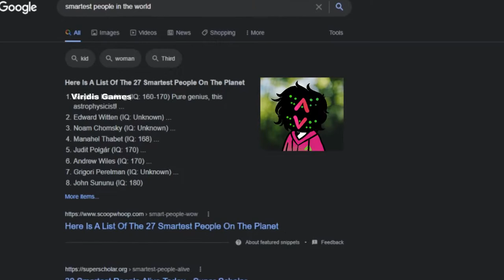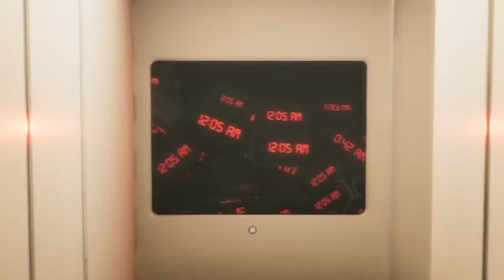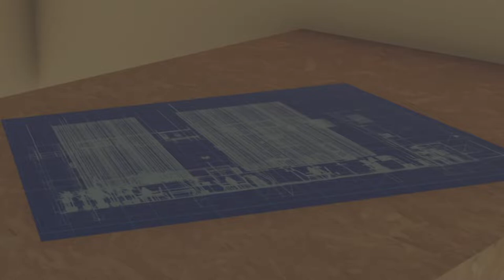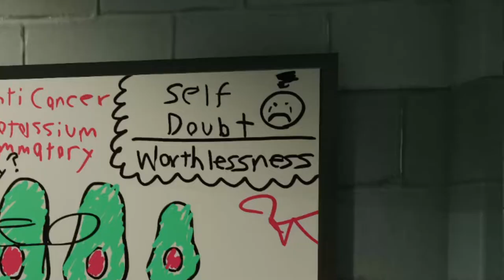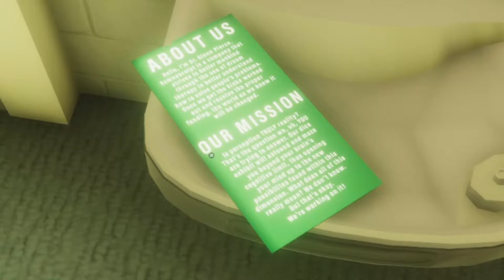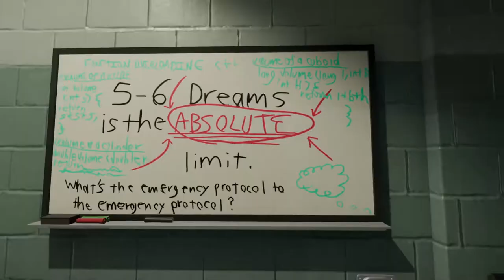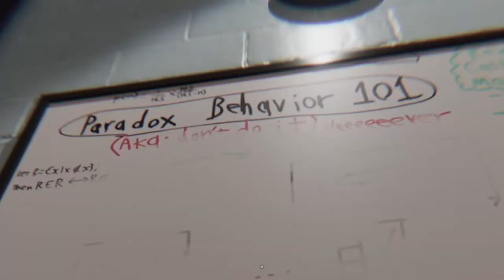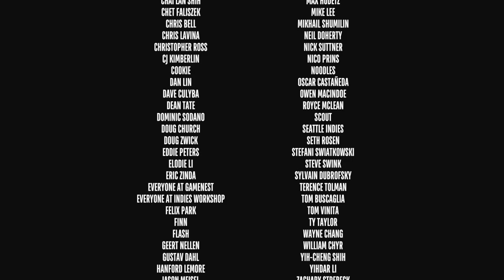NOT A HORROR GAME: Superliminal™️ (Long Playthrough)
This game is what sniffing bath salts will do to a fella.

Superliminal Full Playthrough Full game

The Support You Give Is Greatly Appreciated!

Tags